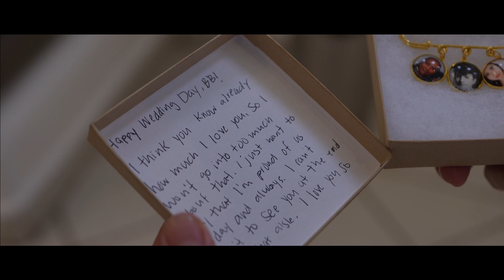Boda en Jardín Thesan - Samantha & Benjamin -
Resumen de la Boda realizada en Jardín Thesan, donde nuestro equipo tuvo el honor de ser testigo y plasmarlo en la Foto y Video.